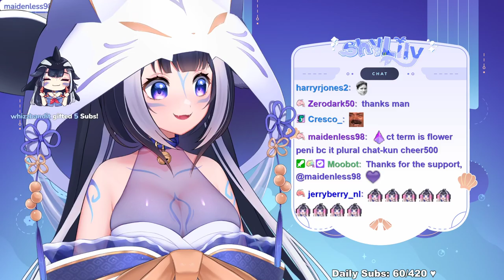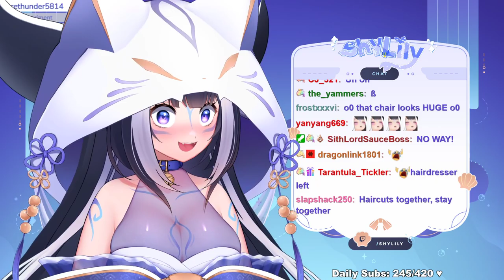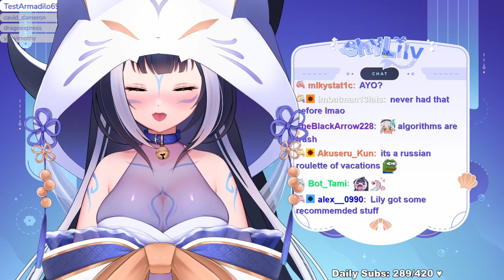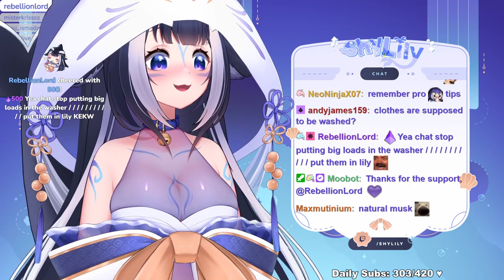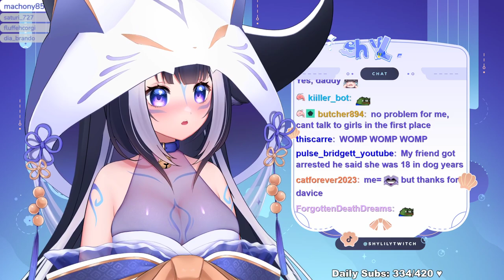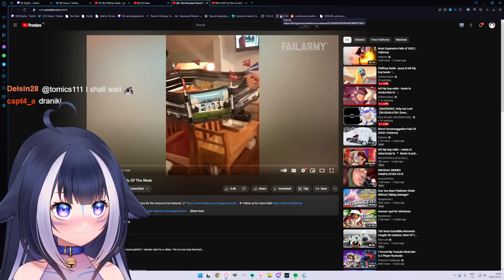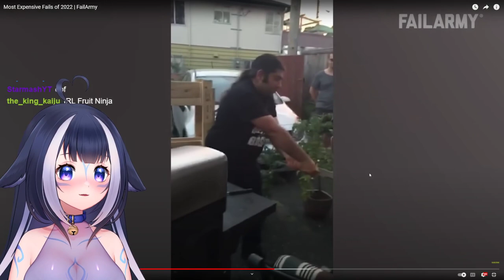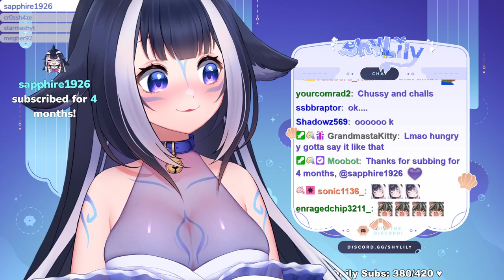WHOLESOME ORCA HANGOUT TIME ALWAYS ON TIME, NEVER LATE! | Shylily VODs [1/6/23]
This Channel is not running by Shylily. It's running by Metrixos